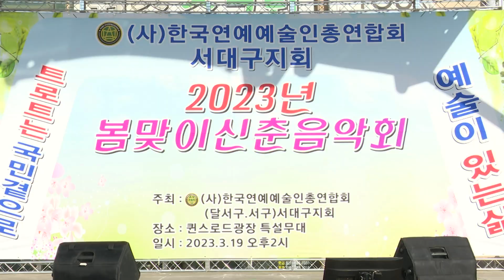가수 이효정 돌리도 - 2023년 봄맞이 신춘음악회 (사)한국연예예술인 총연합회 서대구지회